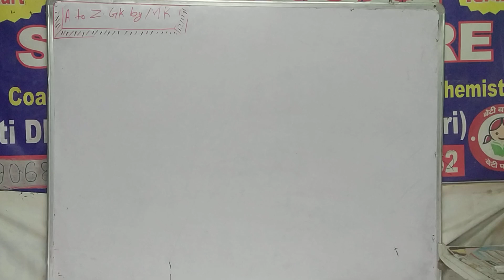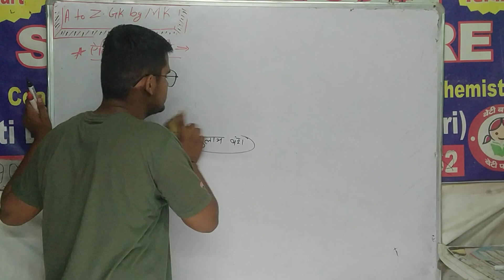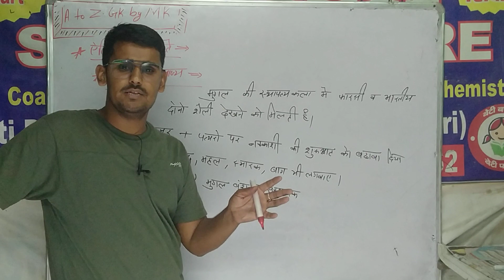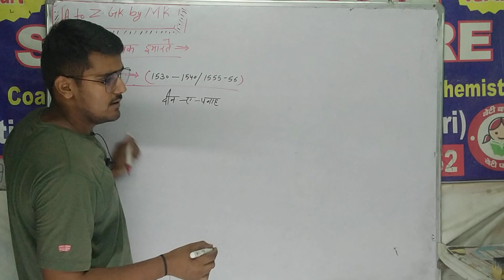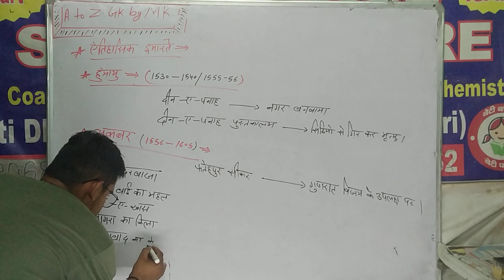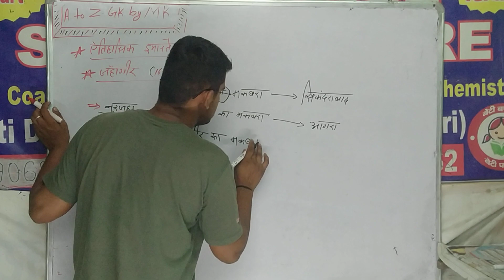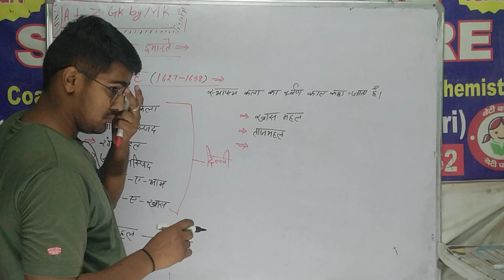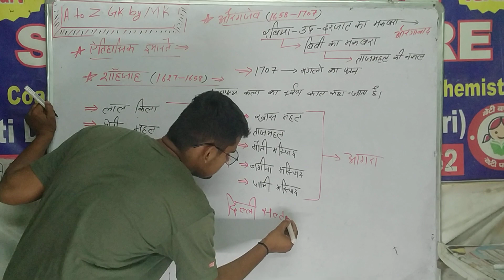भारत की प्रसिद्ध ऐतिहासिक इमारतें /SSC MTS/CGL/Delhi police/HSSC CET/ Static GK/video /atozgkbymk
भारत की ऐतिहासिक इमारतें
दिल्ली की ऐतिहासिक इमारतें
विश्व की ऐतिहासिक इमारतें
राजस्थान की ऐतिहासिक इमारतें
लखनऊ की ऐतिहासिक इमारतें
हैदराबाद की ऐतिहासिक इमारतें
हिमाचल प्रदेश की ऐतिहासिक इमारतें
जयपुर की ऐतिहासिक इमारतें
औरंगाबाद की ऐतिहासिक इमारतें
पटना की ऐतिहासिक इमारतें

भारत की प्रसिद्ध इमारतों के नाम
भारत की प्रसिद्ध इमारतें
भारत की प्रसिद्ध नदी
भारत की प्रसिद्ध गुफाएं
भारत की प्रसिद्ध नदियाँ
भारत की प्रसिद्ध नदियों के नाम
भारत की प्रसिद्ध झीलें
भारत की प्रसिद्ध महिलाओं के नाम

aitihasik imarat ke naam
aitihasik imarat drawing
aitihasik imarat chart
aitihasik imarat with name
aitihasik imaraton ke naam